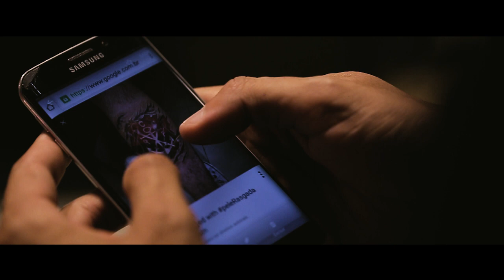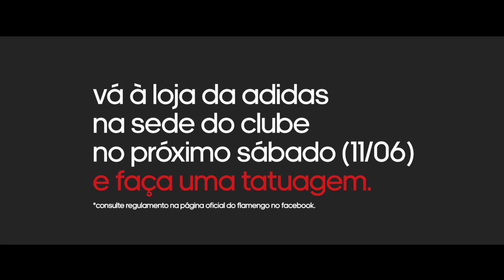Sempre te amarei!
O que fazer com a tatuagem de um amor que acabou? Homenagear um amor que é pra sempre.

Na semana do Dia dos Namorados, o Flamengo e a Adidas convidaram alguns torcedores a cobrir tatuagens de paixões passageiras por uma do Mengão.

Amores vêm e vão. Flamengo é pra sempre.